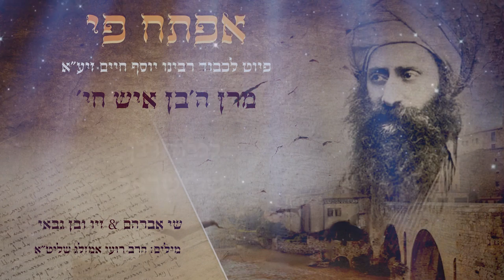אפתח פי לכבוד הבן איש חי זצ"ל